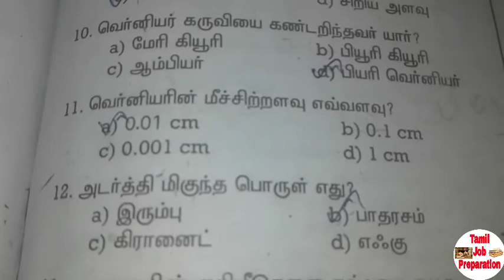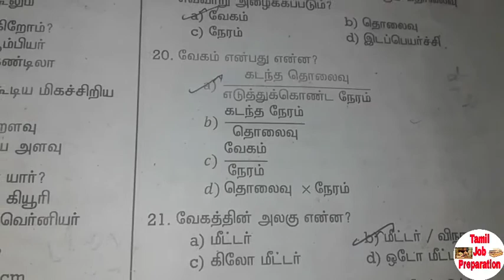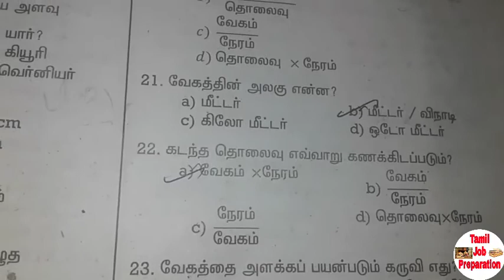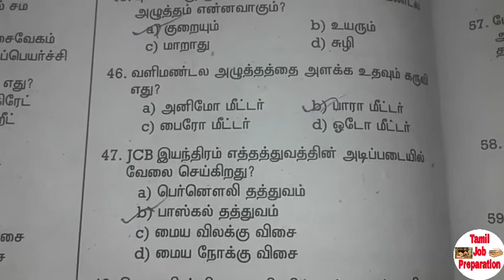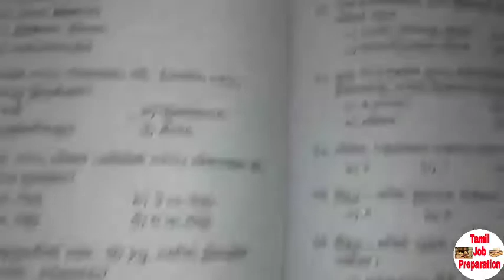TNUSRB SI Physics Notes